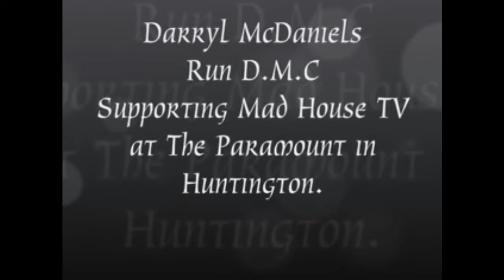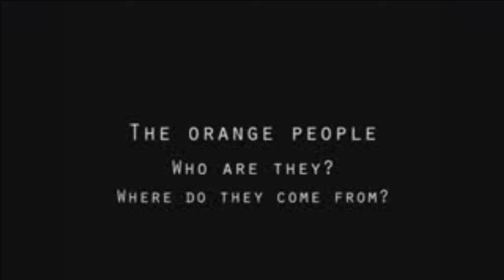The Stupid Show 3-9-15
Recorded on 3/9/2015 The Stupid Show 3-9-15 - Captured Live on Ustream